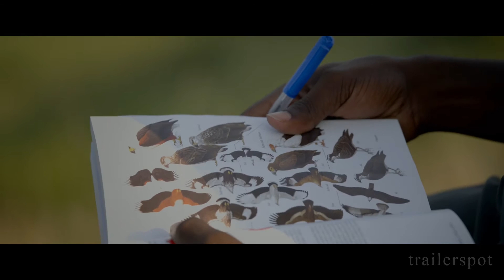DER GROSSE TAG | Trailer [HD]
"Der große Tag" (Trailer deutsch german)
Schauspieler/Darsteller: Nidhi Jha, Albert Gonzalez Monteagudo, Delgermurun (Deegii) Batjargal, Tom Ssekabira u.a.
Regisseur: Pascal Plisson

Genre: Dokumentarfilm
FSK:
Land: FR
Produktionsjahr: 2015
Originaltitel: Le Grand Jour
Filmverleih: Wild Bunch Germany
Filmlänge: 86 Minuten

Sich die eigene Zukunft auszumalen, ist für viele Kinder selbstverständlich. Doch nicht für alle. Für Nidhi aus Indien, Albert aus Kuba, Deegii aus der Mongolei und Ben aus Uganda ist genau das ein Wagnis. Sie alle haben Großes vor mit ihrer Zukunft, doch ihre Wünsche haben einen hohen Preis. Nur mit viel Willenskraft können sie wettmachen, was ihren Familien fehlt: Geld. Mit unglaublicher Kraft stellen sie sich den Prüfungen, die sie bestehen müssen, um ihre Träume zu verwirklichen. Nidhi rechnet unermüdlich, um einen landesweiten Test zu bestehen und damit ihrem Traumberuf der Ingenieurin näherzukommen.

Albert würde alles dafür geben, als Box-Champion im Ring zu stehen, doch vorher muss er sich einem wichtigen Kampf stellen. Die 11-jährige Deegii bewundert die elastische Beweglichkeit der Schlangenmenschen und absolviert ein eisernes Training, um als Akrobatin an einer begehrten Artistenschule akzeptiert zu werden. Und Bens Ziel ist es, als Ranger in einem Nationalpark zu arbeiten - wenn er alle dafür nötigen Prüfungen besteht. Mutig und entschlossen stellen sie sich alle diesen Herausforderungen: um ihre Wünsche aus eigener Kraft wahr werden zu lassen, ihre Leidenschaften auszuleben, um ihre Familien stolz zu machen und zu beweisen, dass sie der Aufgabe gewachsen sind.

"Der große Tag" von Pascal Plisson begleitet Jungen und Mädchen aus vier Winkeln der Erde auf einer ungewöhnlichen Reise, die voller Hoffnung und manchmal auch voller Zweifel ist. Nach dem großen Erfolg seines Films "Auf dem Weg zur Schule" gelingt ihm auch diesmal ein frischer und heiterer Blick auf das Glück, das im Lernen liegen kann. Der große Tag lässt uns abermals mit faszinierenden jungen Persönlichkeiten mitfiebern, die mit viel Humor und Ausdauer nicht nur für sich, sondern für ihre Familien und ihr Land Großes erreichen wollen.

DANKE! ^^